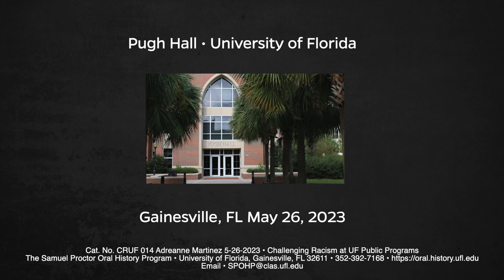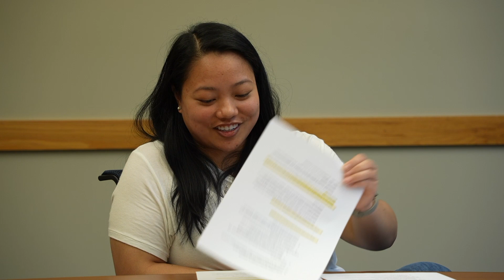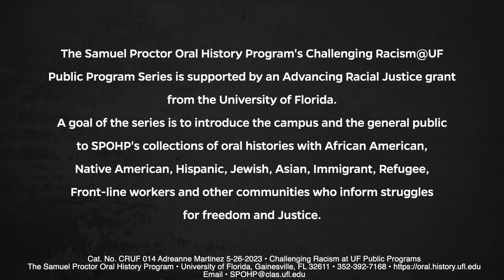An Interview with Adreanne Martinez, University of Florida. 5-26-2023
Ms Adreanne Martinez at the University of Florida speaks with researchers Ronan Hart, Adolfho Romero, and Gabrielle Hurd.
241 Pugh Hall University of Florida
Cat. No CRUF 014 Adreanne Martinez 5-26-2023